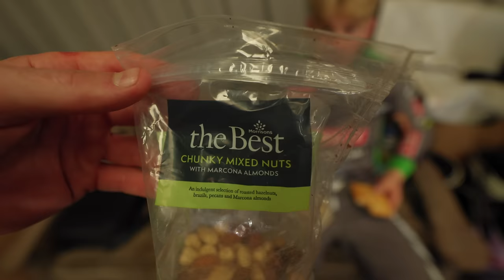THIS KAWASAKI 250F IS FAST 💨